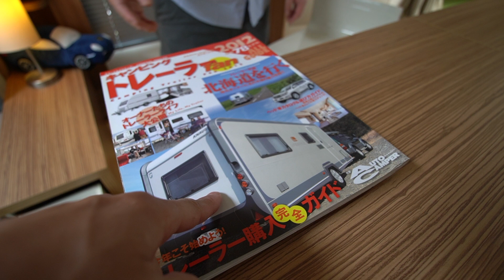キャンピングトレーラーがパーティルーム目を見張るレイアウト！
今回はクナウスのライフスタイルをご紹介します。
こちらのトレーラー全国でも4,5台しかない貴重な一台
現在は日本で購入することはできないそうです。
特徴的な角張った外装が特徴なんですがもっとびっくりするのはインテリアです。
バーカウンターありソファありのまさにパーティルーム

・ヴィ・アゲインヴィレッジキャンプ場ホームページ

・ヴィ・アゲインヴィレッジライン公式アカウント

PolarPro 82mm 可変ND
Gopro hero9